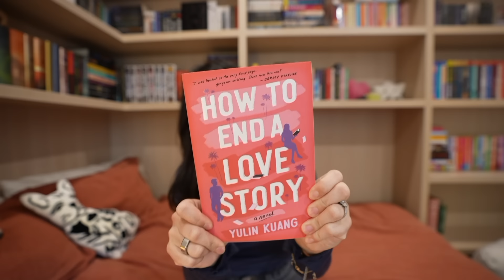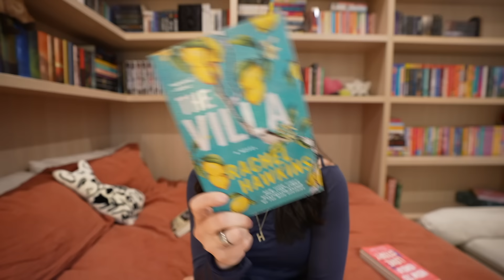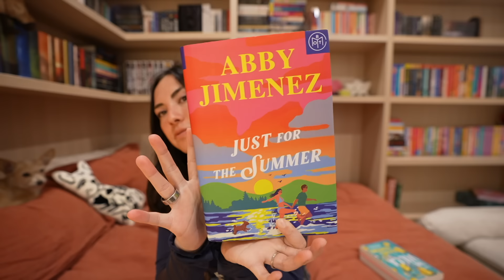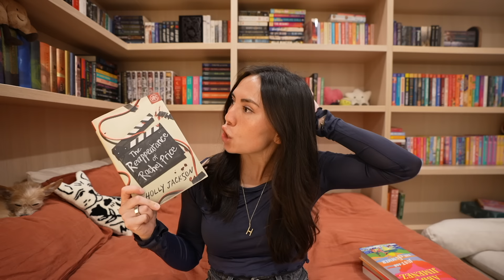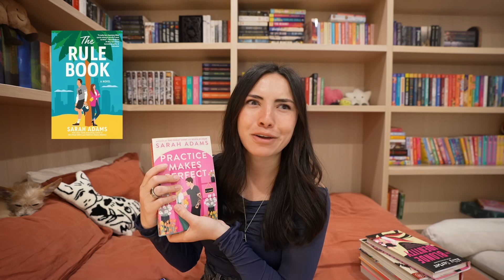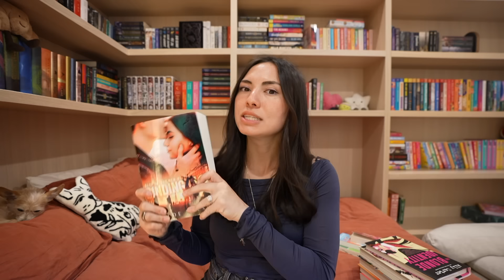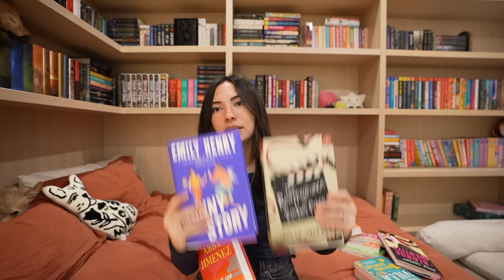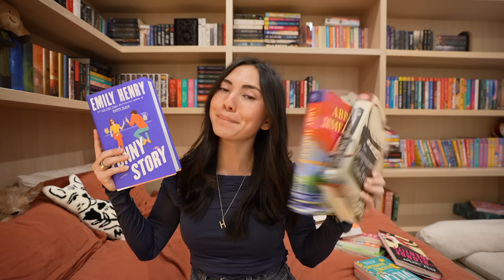the 10 books I read in April! *5 star book, disappointments, & more!*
Every book I read in April and what I thought about them!

to get your first book for $5 with code PETALS